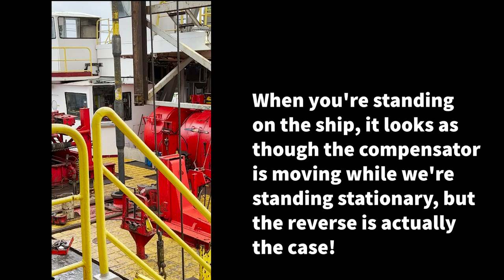JOIDES Resolution Expedition 390 - heave compensator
Video for blog post, Expedition 390 Ship Motion (Heave), as Told Through Data